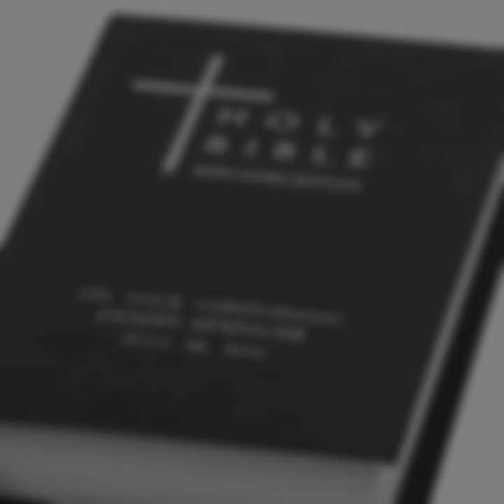MADAMOMBE DAILY DEVOTIONAL QUOTES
Welcome holy spirit in your life and he will direct you to the right path